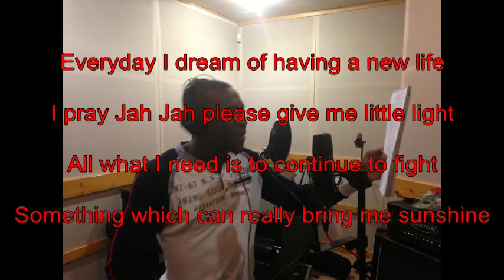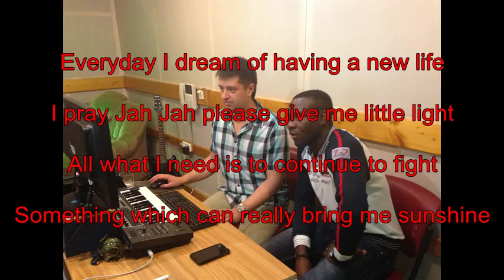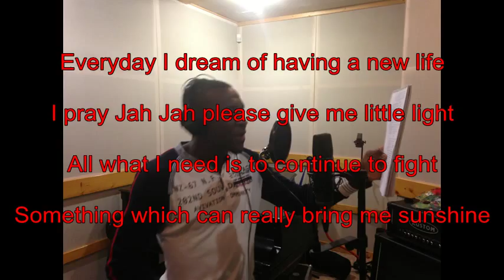COOL JO feat. Franck Nolov (PTF)-"Changer De Vie"